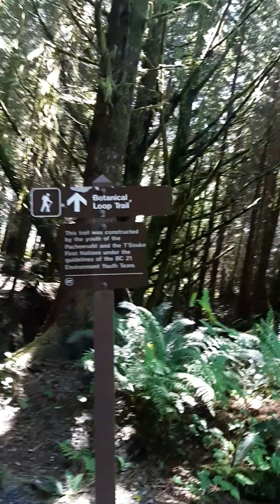Walking to the West Coast of Canada